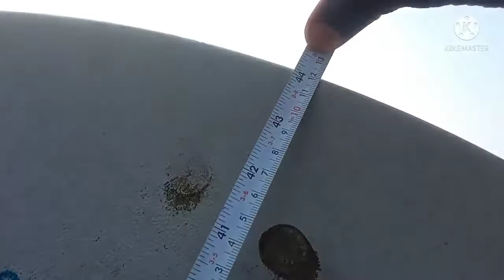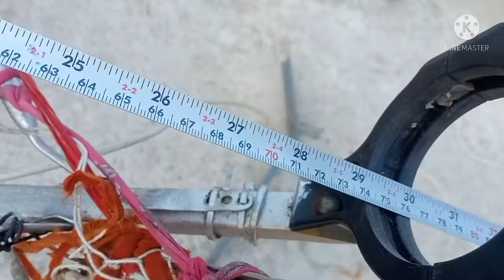How to find focal point of a Dish. Lnb distance from center in 3.5 feet fiber dish